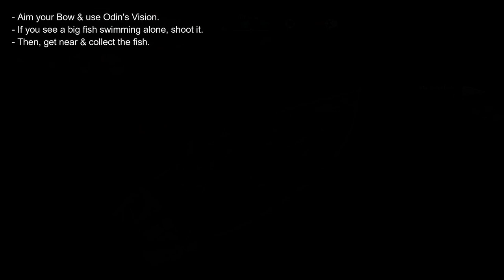How to get Big Sturgeon | Meath Offering Altar Rathbride | AC Valhalla: Wrath of the Druids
This is the gameplay walkthrough of ‘Assassin’s Creed Valhalla: Wrath of the Druids (Ireland DLC) (2021)’. This Video guide will show you where to find & how to fish Sturgeon (Big) needed for RATHBRIDE (Meath Offering Altar in Ireland, AC Valhalla).